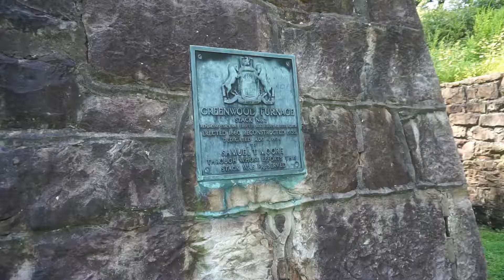Just a Day in the Life of some Campers